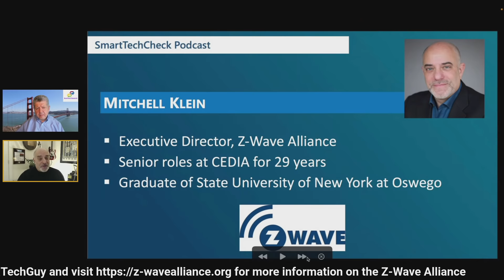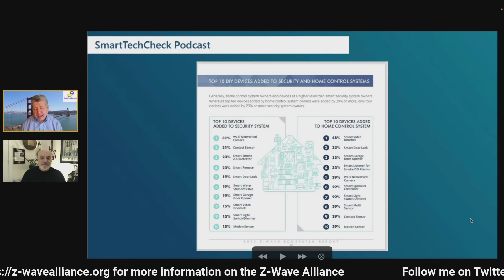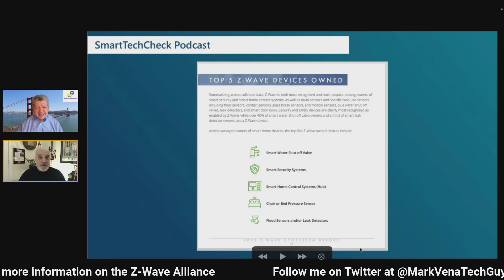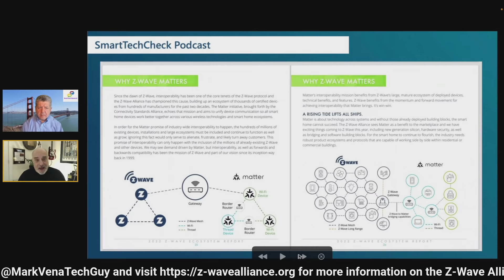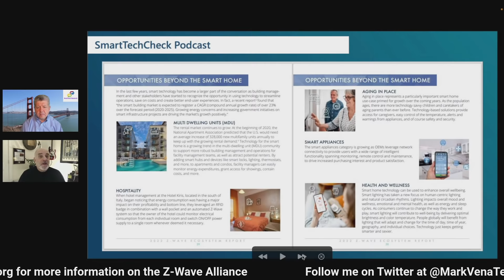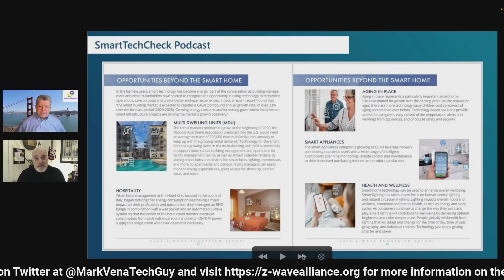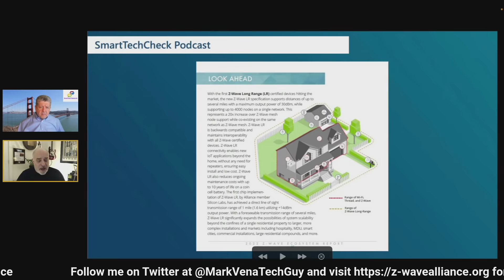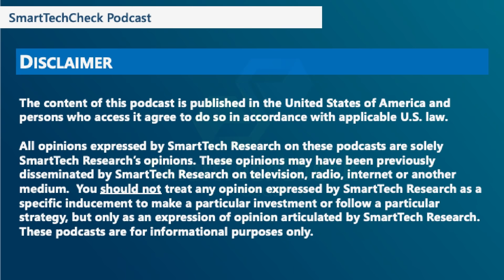Ep 29 SmartTechCheck Podcast Mitch Klein discuss the impact of Z-Wave on the smart home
The Z-Wave Alliance's Mitch Klein discusses the longevity and influence of the Z-Wave Alliance, which continues to influence the evolution of the smart home